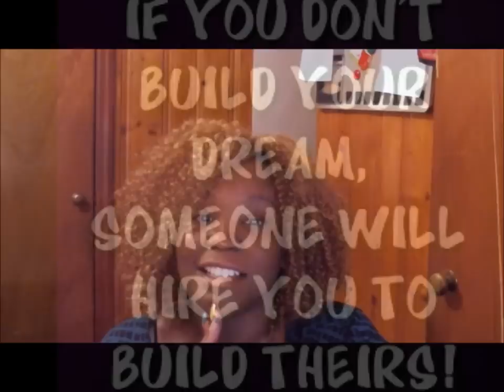Your marketing moms: Life lessons learned #1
Marketing mom
My 33 Life lessons learned #1
 I turned 30+3 this year and will be doing a series on my 33 life lessons learned. This is #1